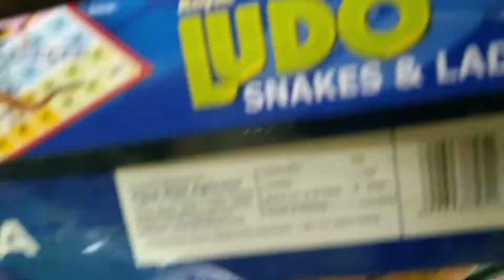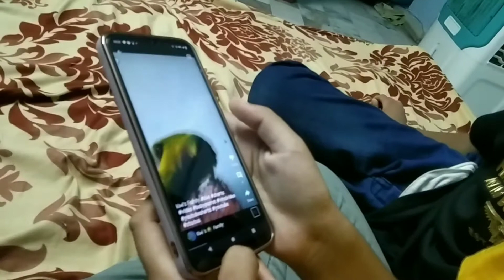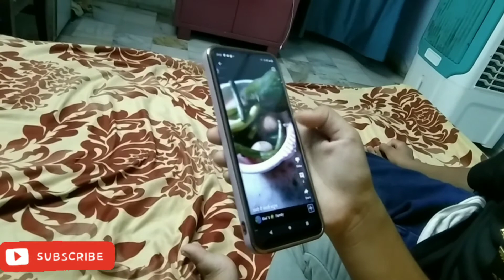Kiwi kase hum sabse dur chala gaya | कीवी सबके दिलों में है